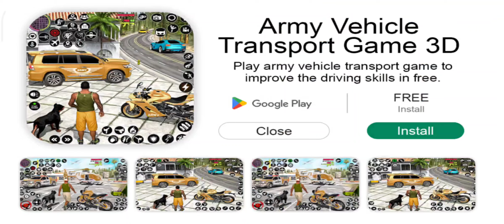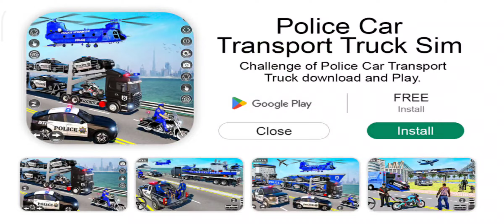US Army Vehicle Truck Transport Simulator - Army Car Jeep Motorcycle Ship Transport - Gameplay #2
Army Vehicle: Transport Truck Simulator -Truck driving game to transport Game

Special task for Top drive real Car Cards Racing army transport truck, Army Vehicle: Transport Truck,US Army Vehicle Transporter Truck Simulator: Army Game for is one the finest army oil tanker truck game, offroad Car Driving Game load Car Stunt Race vehicle, really Off Road is an addictive ultimate mud truck driving game like mini hill climb racing games and realistic car racing simulator and army transport which has series of challenges as Vehicle transport games like offer you multiple challenging army vehicle transport make a missions for us army transporter in short time to drive us army transport long lists of practical cargo army driving mission. Us army is engaged to upload all vehicle's like professional truck transporter which can drive army cargo truck. Drive cargo truck driving game on your shoulders and provide all required vehicles to your army transport game like cargo army transport.

Best way to drove army truck which is offered by army truck driving enjoy most powerful truck as us army cargo with real control, customize in the way as you desire like best driver heavy vehicle transporter. Dint waist your time vehicle transporter truck as your army is in special need of different types of army vehicles like army vehicle transporter and you must try and carry out all the task of transporter truck military as an army transport carry out and enjoy the duty. Take the driving seat and drive army vehicle truck by loading various army machinery like Tank,Jeeps,Cars on it to transport for army base camp practical transportation assistance to your advanced military truck transport army department.
World of Army Airports is a strategy game focused on military airport army Transport games needs of grand truck driving and your soldiers are trained with car transporter truck. Drive transporter truck to with the role of army prisoner transporter. Drive euro army truck with driving skills, full care by leaving army cargo vehicles and army tank far behind to be legendary army truck transporter car games. Update all in new army games & carry out all driving skills and assigned transport tasks in mature driver style.

Us Army vehicle Transport Game features:
• Modern army transporter 2021Zig zag car transporter truck simulator.
• Us Army bus transporter like practical thrills.
• Offroad truck driver game car games
• Mountain truck driving at Zig zag tracks.
• Uphill army transporter at dangerous tracks.
• Army games drive truck simulator.
• Realistic military cargo carriage game.
• Transporter truck games and truck driving simulator.
Amazing game of Army Vehicle car games Transporter Truck Simulator with multiple missions.